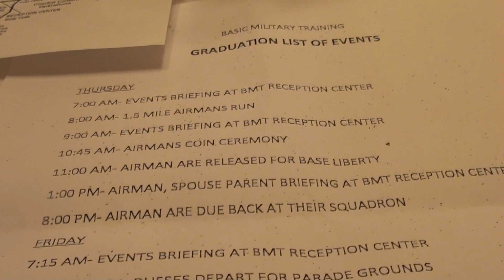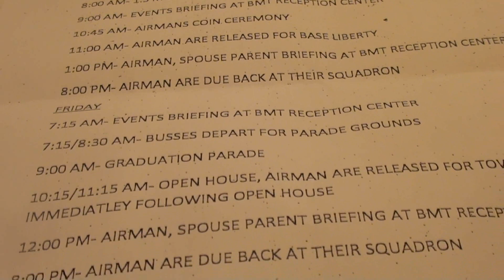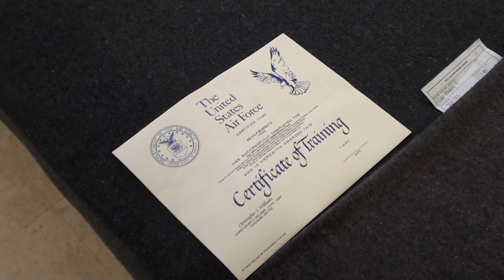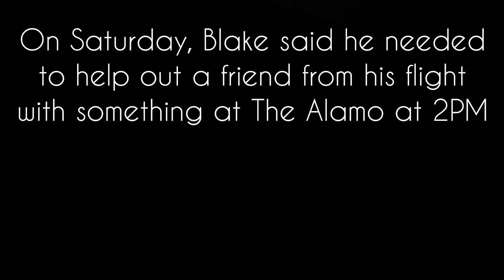Blake's Air Force BMT Graduation [January 2013]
Not my typical video... but I couldn't contain my pride. :) Definitely watch in HD for the best quality.

Music by Dan-O at DanoSongs.com I love letters! So feel free to send some!